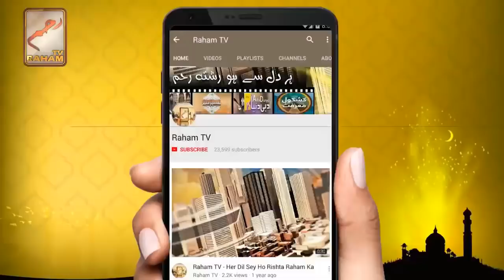Socks par masah kar kay wazu kue nhi hota-RahamTV